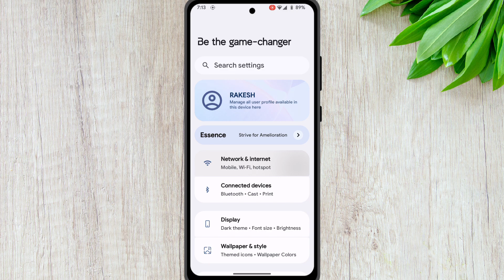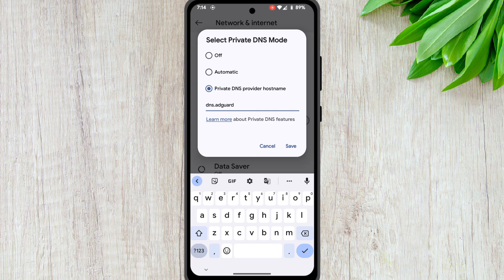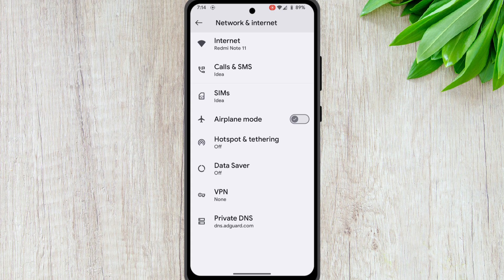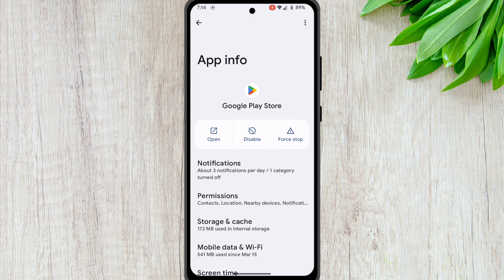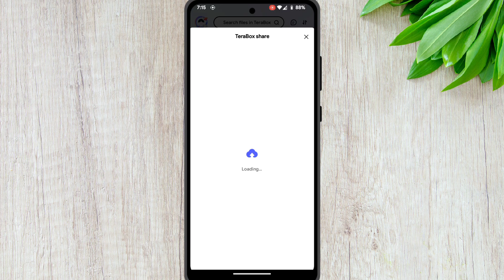How To Block Ads On Terabox | How To Remove Ads Form Terabox | Terabox Ad BLOCK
How To Block Ads On Terabox | How To Remove Ads Form Terabox |

How To Block Ads On TeraBox |

Topics Covered :-

how to remove ads from terabox,
terabox app,
remove ads from android,
terabox cloud storage,
terabox videos,
how to block ads on android phone,
how to open terabox link,
how to remove ads from apps malayalam,
how to remove ads from mobile,
how to use terabox app,
remove ad from android,
remove pop up ads,terabox,
terabox cloud,
terabox cloud storage review,
terabox cloud storage review hindi,
terabox premium,
terabox review,
rk technical,rk
technical yt

terabox login problem
how to use terabox cloud storage in hindi
how to use terabox cloud storage
how to use Terabox

Tera box ads block kaise kare
Tera box ads block
how to ad block in Tera box